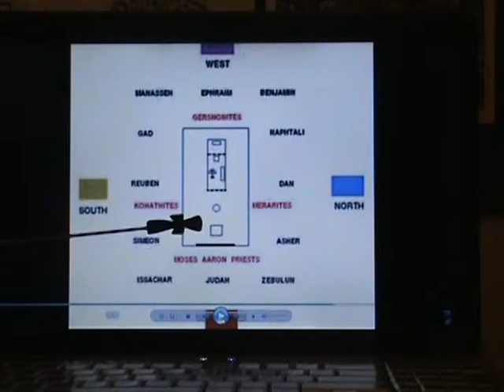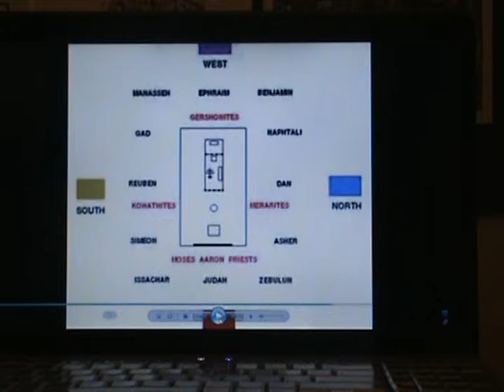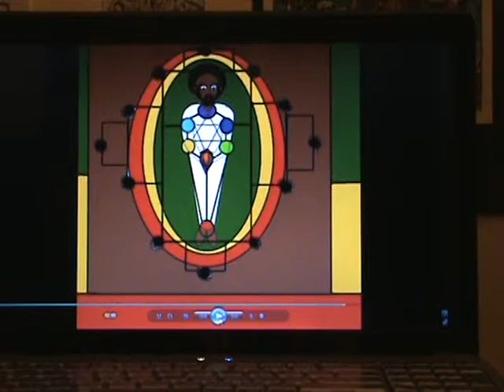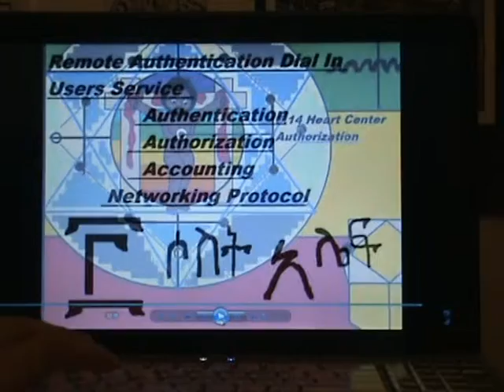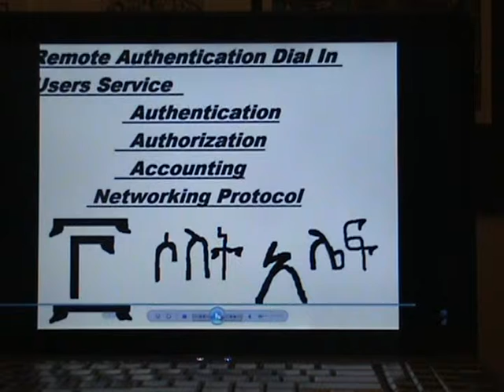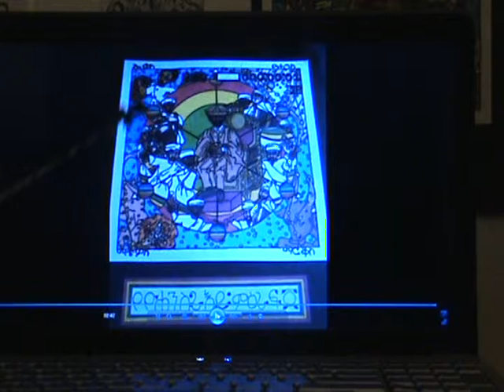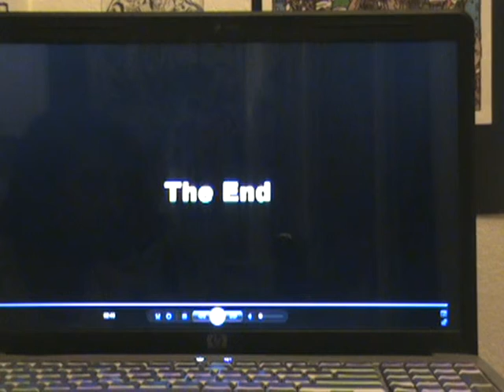Ethiopian Architecture R.A.D.I.U.S.3.14 The House of GOD!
The church is not merely a building, it is the heart of them whom believe in Jesus Kristos, the temple in which God dwells! Ethiopia is the source of the world, pumping blood to all creation, as too is the nile! The architecture of Ethiopian structures testify to its originality. Their has never been outside influence in anything that Ethiopia has done, rather the outside has been inspired by Ethiopia within to form the world without. Only untill the betrayel of The LIVING GOD has Ethiopia surrendered to European Colonialism!  One of our earliest presentations uploaded(original footage)